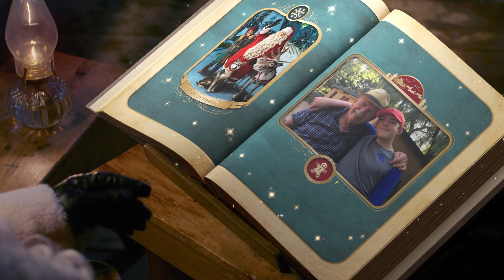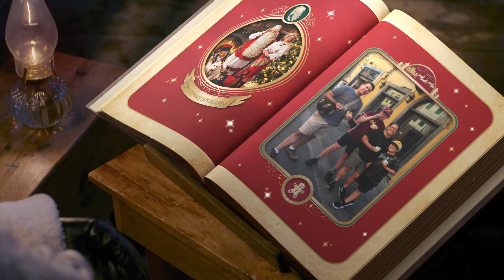Santa video for Will